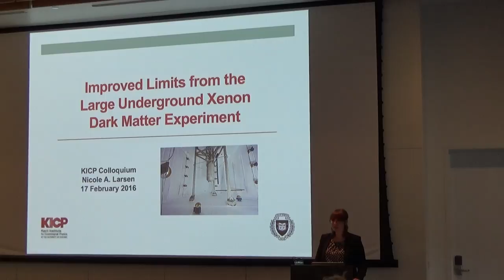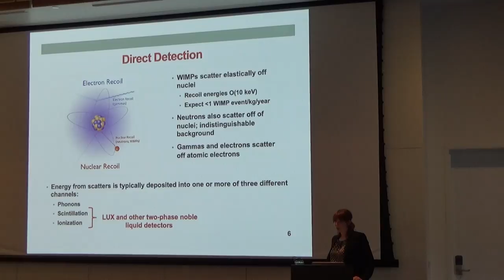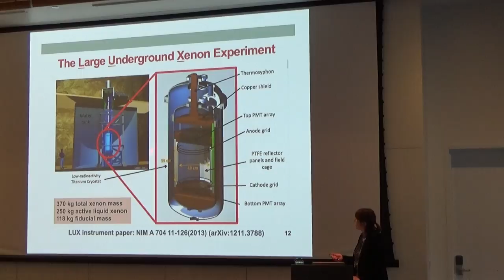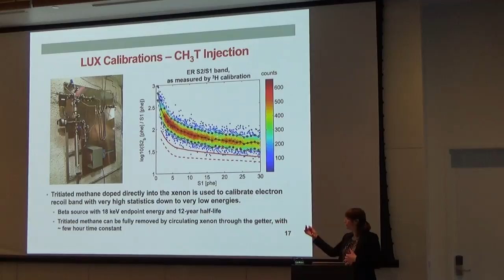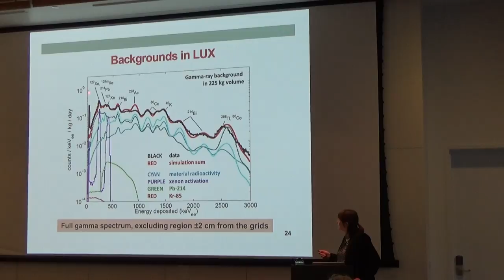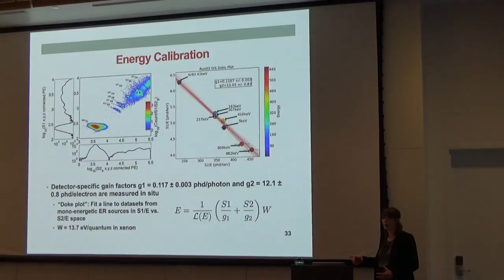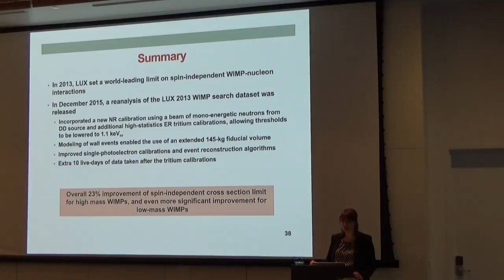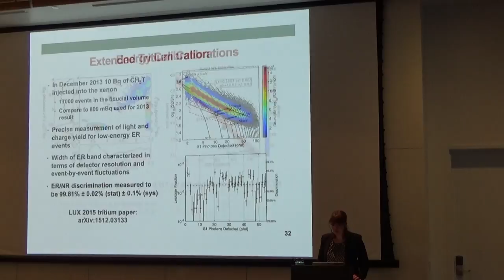20160217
KICP Colloquium, February 17, 2016.  Nicole Larsen (KICP) speaking on "Improved Limits from the Large Underground Xenon Dark Matter Experiment"